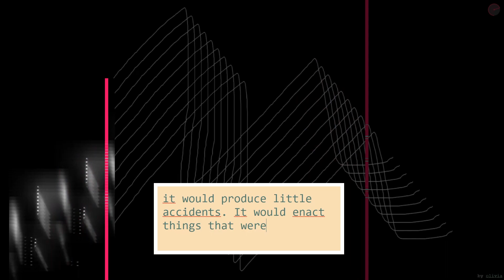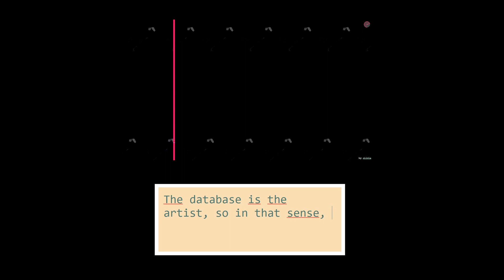LaValseDuPixel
images and text sonification
Miltos Maneta's paintings and interview

Concept: Have you ever wonder how does an image sound like? How does a text sound like? Pixels become alive, they are not just coloured squared anymore but sounds too. The melody is produced by the images and the drum by the text. "Outside the internet there is no glory" (M.Manetas) Artworks are "informatics creatures", electricity is the lifeblood, without connection there is no longer life.